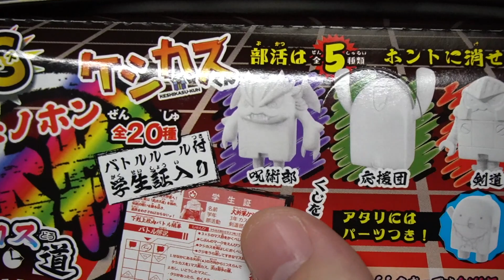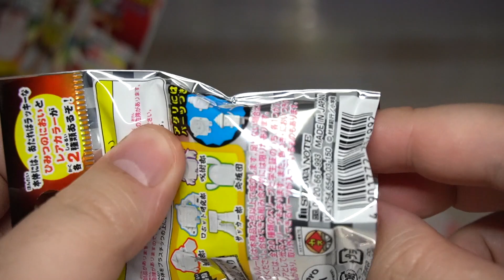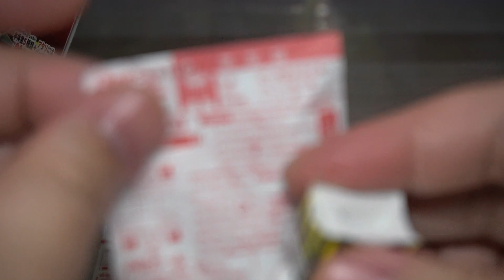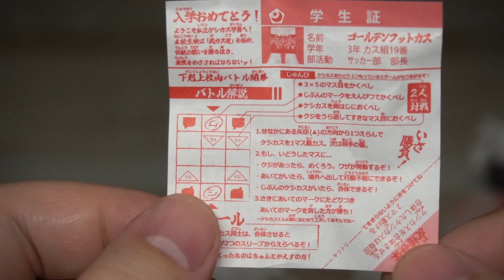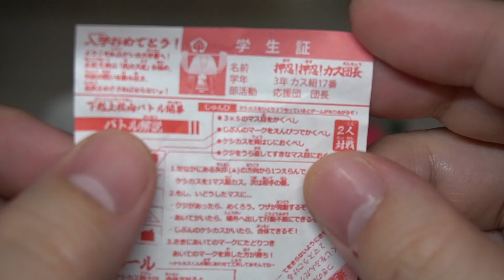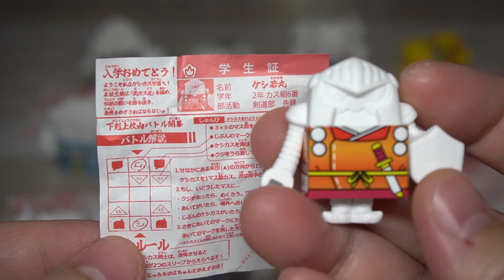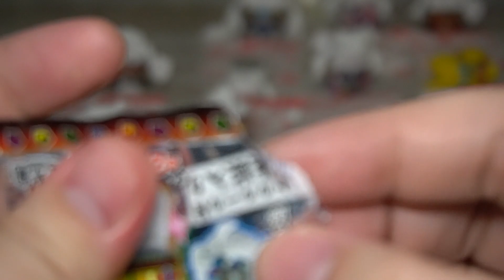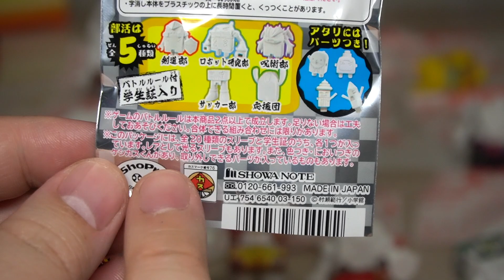【セリア】100均の神おもちゃ！VS本物ケシカスくん(部活＆武道) 武カス道 合体選手権(カスプレ) ホントに消せるガチなケシゴム 箱買い開封レビュー【学生証入り】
100均のおもちゃで一番好き！！